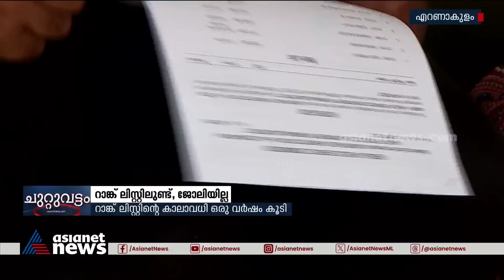റാങ്ക് ലിസ്റ്റിൽ ഉണ്ട്, പക്ഷേ ജോലിയില്ല | Health Inspector | PSC Rank List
ഹെൽത്ത് ഇൻസ്പെക്ടർ നിയമനം വൈകുന്നു; റാങ്ക് ലിസ്റ്റ് പ്രസിദ്ധീകരിച്ച് ഒന്നര വർഷമായിട്ടും നിയമനം നടത്തിയിട്ടില്ല, റാങ്ക് ലിസ്റ്റിന്റെ കാലാവധി ഇനി ഒരു വർഷം കൂടി മാത്രം
Health Inspector | PSC Rank List | Kochi